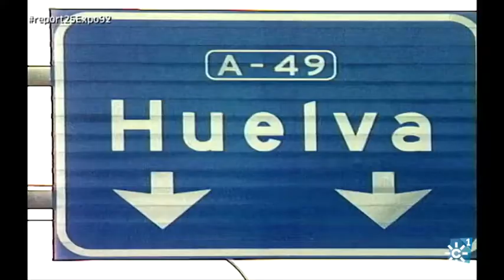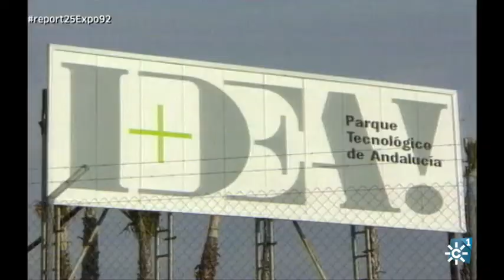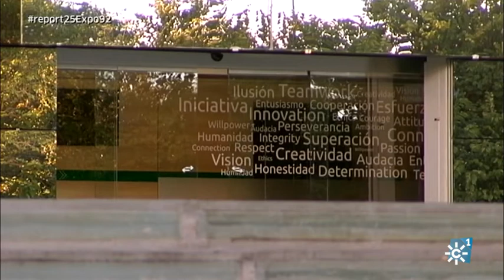Los Reporteros | La expo más andaluza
La idea es que la Expo de Sevilla repercutiese en toda la Comunidad; y así fue. Aquí les mostramos un ejemplo de la que fue para toda Andalucía.

Programa: Los Reporteros | Emisión: 22/04/17